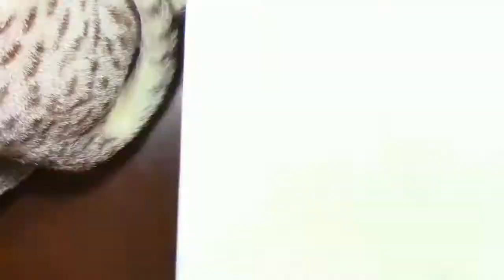Speed Illustration: Lark Part 1/3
Artwork by: Tieback
Character: Lark
Webcomic: The Archer and the Squirrel